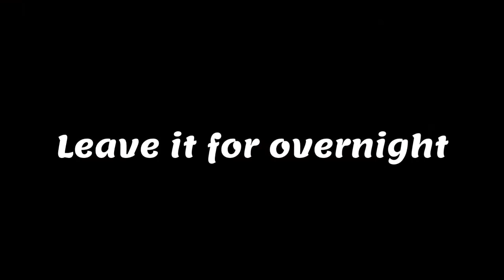lasooray ka achar(gum berry pickle). Aam ka achar. cuisine 101.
mango pickle recipe aam ka achar lasode ka achar,